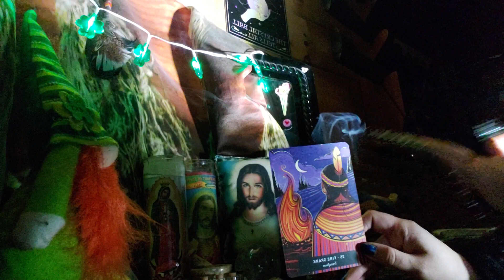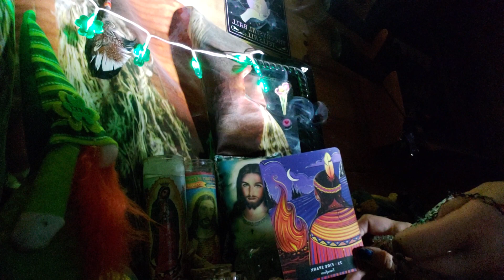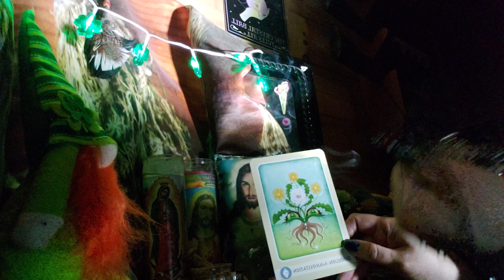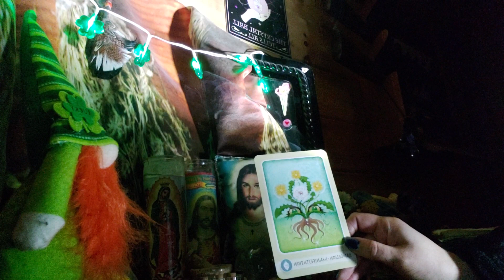Cancer ♋ there is someone that is deep in the cult 🔮2nd half of video